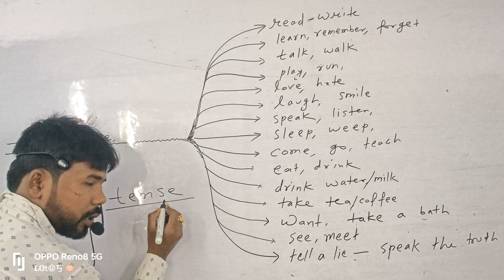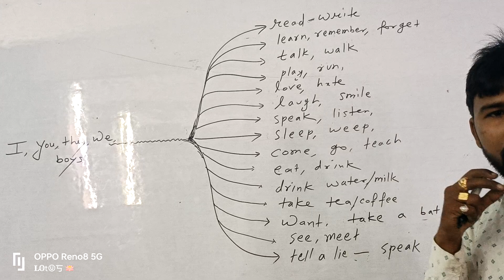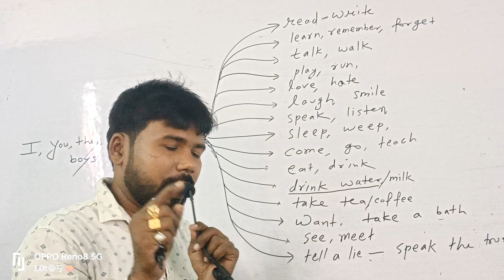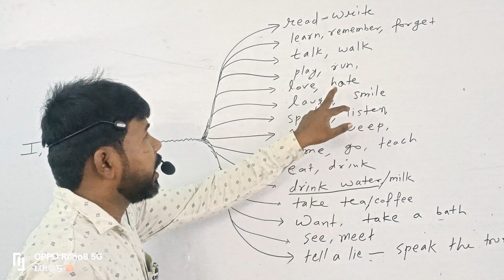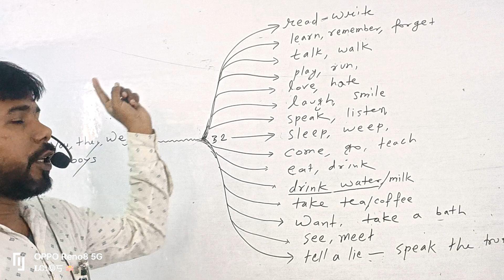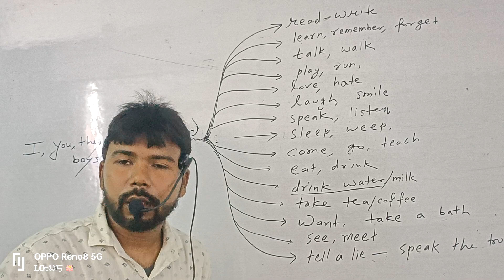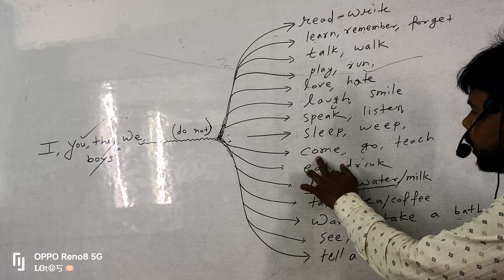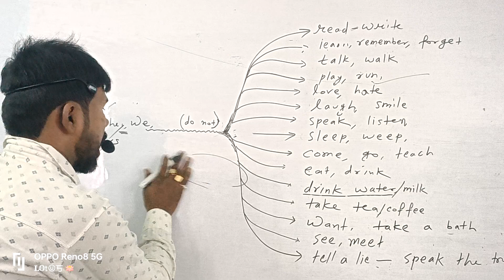simple present tense_present indefinite tense समान्य वर्तमान काल.spoken english अंग्रेजी सीखें आसान